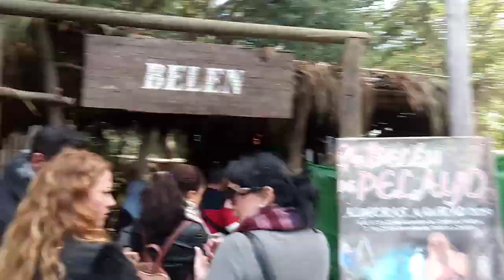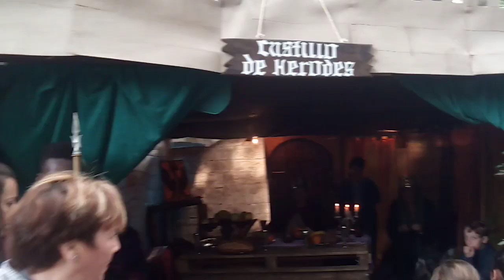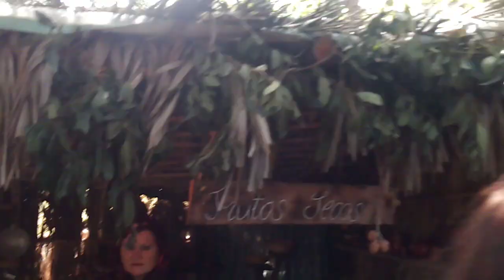Belén de Pelayo 2019 Algeciras en Navidad